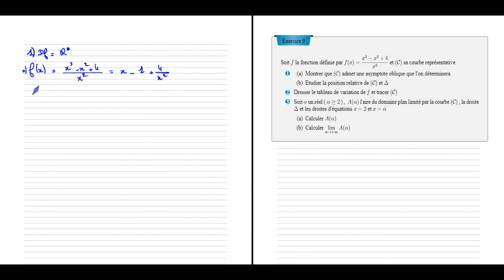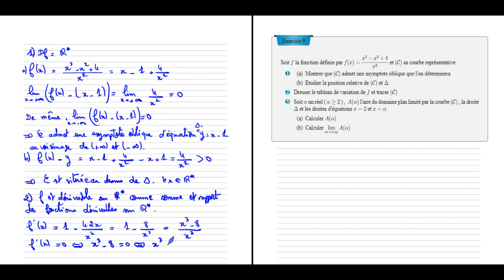Intégrales exercice 9